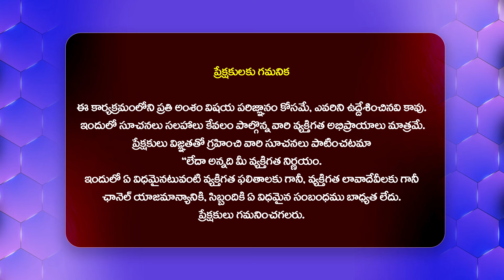ఆరోజు రాత్రి బెడ్ రూమ్ లో నాలవర్ తో రాధికను చూశా.. Influencer Chandana About Radhika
Watch :ఆరోజు రాత్రి బెడ్ రూమ్ లో  నాలవర్ తో రాధికను చూశా.. Influencer Chandana About Radhika  @HitTVTalkies